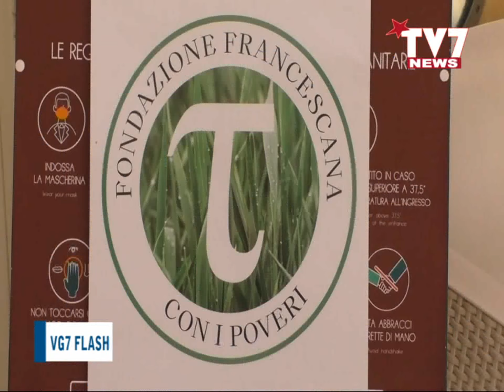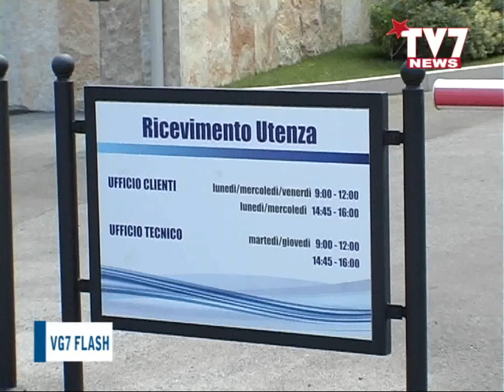VG7 FLASH 10 LUGLIO 2020